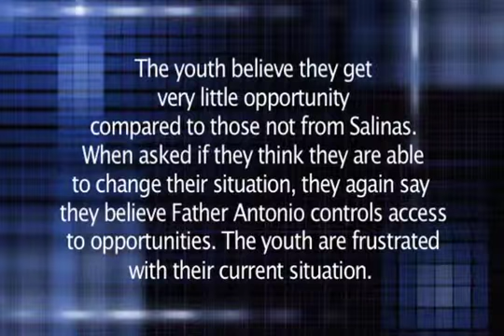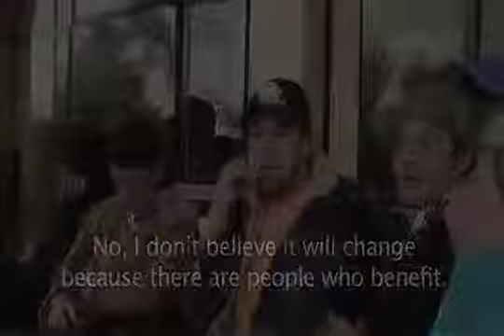Liberation Theology & Social Change in Salinas, Ecuador